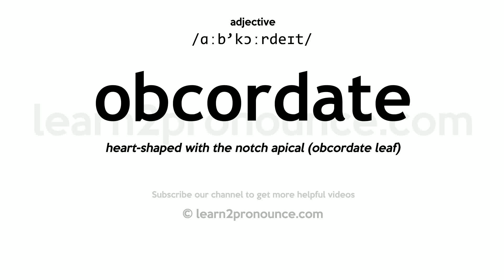Pronunciation of Obcordate | Definition of Obcordate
Obcordate pronunciation | How to pronounce Obcordate in English?
/ɑːb`kɔːrdeɪt/
Meaning of Obcordate | What is Obcordate?
(1) (a.) Heart`-shaped, with the attachment at the pointed end; inversely cordate: as, an obcordate petal or leaf.
What is Obcordate | Obcordate meaning and definition?